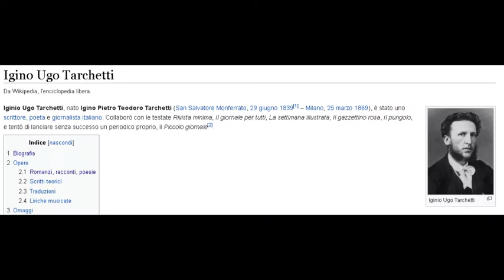Recensione Fosca: Scapigliati a Broadway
Romanzo quasi dimenticato di Iginio Ugo Tarchetti, Fosca è una storia d'amore particolarissima: in questo video parliamo delle sue origini e soprattutto della sua eredità.